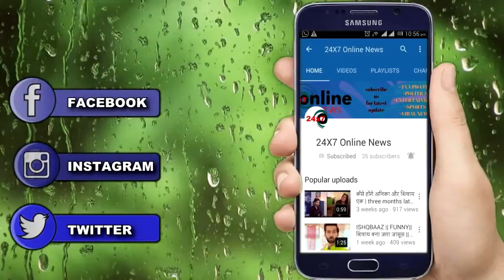ISHQBAAZ : SOUMYA का प्यार बन गया भाव्या की सजा || Somya's love became Bhavya's punishment